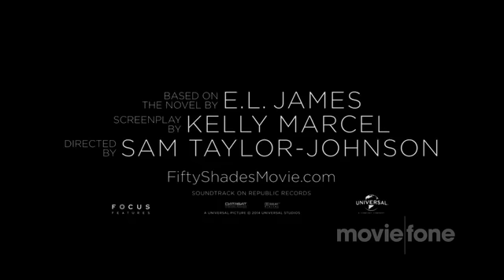'Fifty Shades of Grey' Trailer (2015): Dakota Johnson, Jamie Dornan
Official trailer for 'Fifty Shades of Grey' starring Dakota Johnson and Jamie Dornan

Literature student Anastasia Steele's life changes forever when she meets handsome, yet tormented, billionaire Christian Grey.

Theatrical Release Date: February 13th, 2015
Director: Sam Taylor-Johnson and Michael De Luca
Genre: Drama